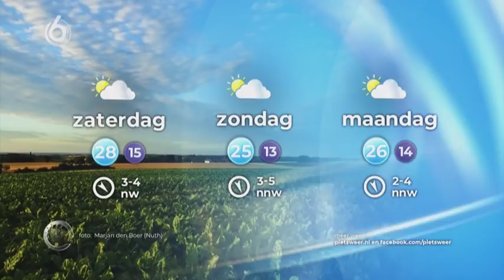Piets weer Marstje Paulusma 1 augustus 2018